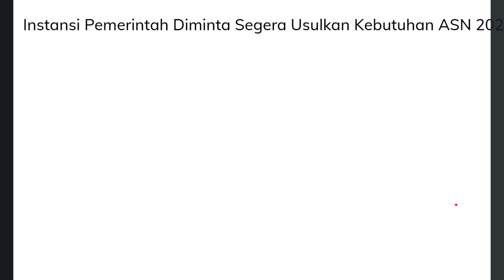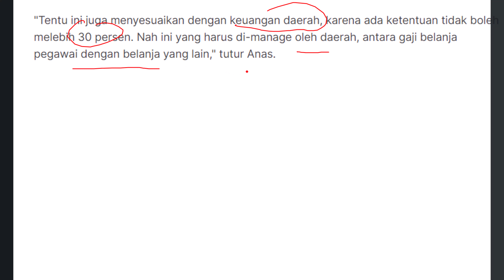Seleksi ASN PNS (CPNS 2024) Bisa Dibuka 3 Kali, Jika Masih Ada Formasi Kosong & Digelar Bulan Mei??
Kabar terbaru mengenai pelaksanaan rekrutmen CPNS 2024 disampaikan langsung oleh Plt. Deputi Bidang SDM Aparatur Kementerian PANRB Aba Subagja pada hari selasa, 09 Januari 2024 kemarin dalam Bimbingan Teknis Persiapan Pengadaan Aparatur Sipil Negara (ASN) 2024 di Jakarta. Saat ini pemerintah pusat dan daerah telah dibolehkan untuk mengusulkan formasi kebutuhan ASN di daerahnya masing-masing. Ada beberapa kriteria daerah yang bakal mendapat formasi diantaranya anggaran belanja pegawainya tidak melebih 30%. Seperti apa informasi lengkapnya, mari simak videonya hingga akhir, semoga memberikan kebermanfaatan pada kita semua. Amin
The Source :

Speaker: Mang Aqil's